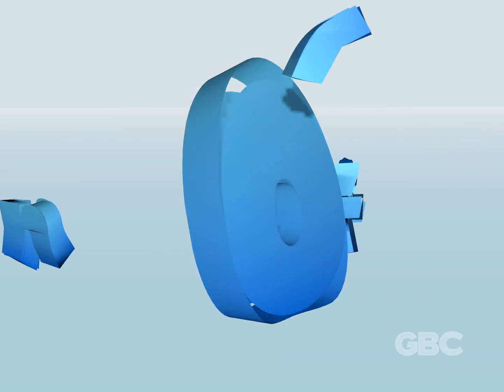GBC Pictures/GBC Pictures Animation (2006)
From "Open Season (Ashton Logo Archive's Adaption)"

Airing On: GBC
Airdate: 10/03/2006
Recorded On: DVR
Video Standard: NTSC

Thanks To: @ashtonlogoarchive362

Note: FAKE